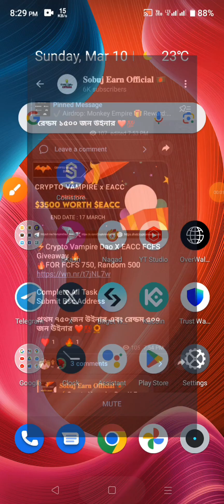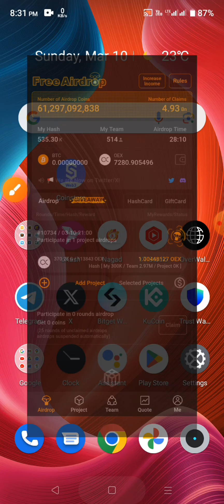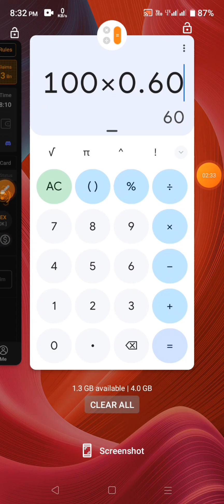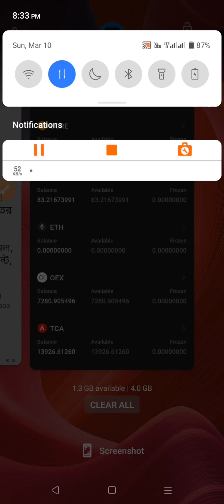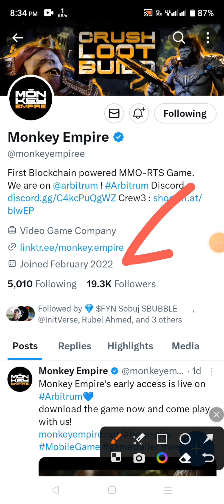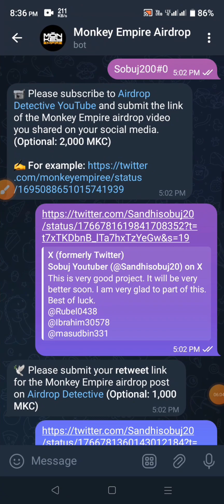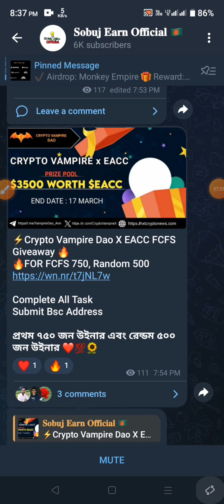OpenEx Mining Airdrop থেকে 100$ ইনকাম | Satoshi App Withdrawal Update | OEX Coin Price Prediction